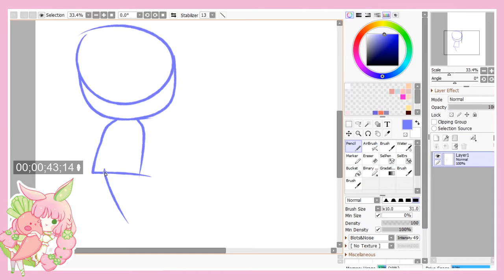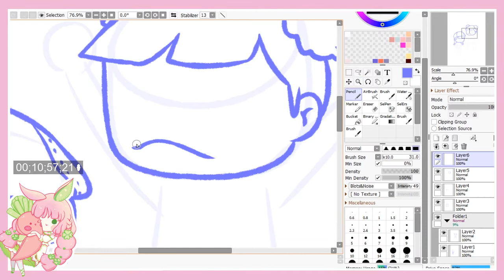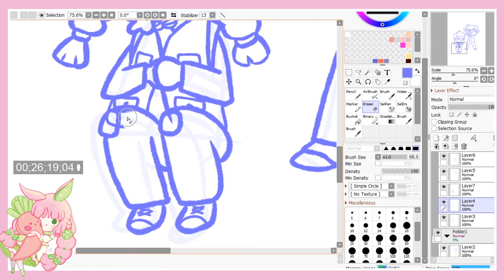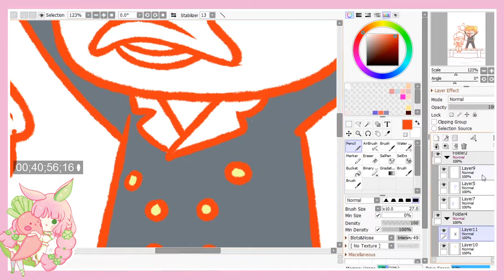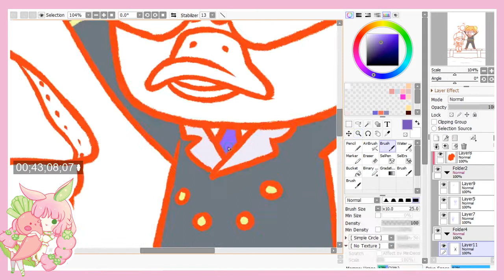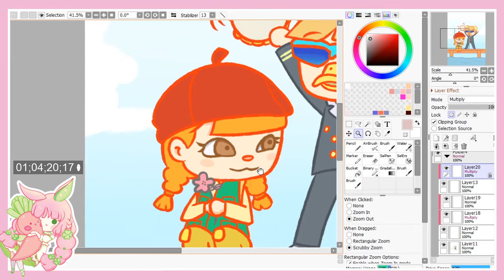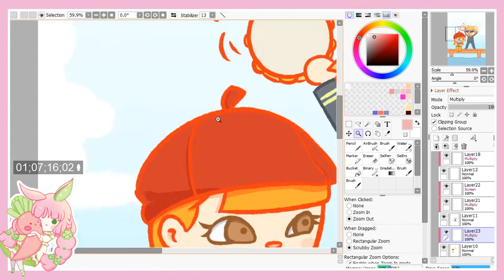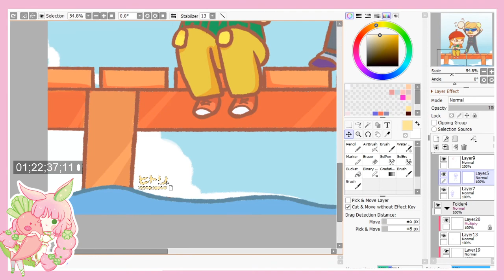Pewdiepie And Marzia Animal Crossing Characters Speed Digital Drawing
It's my first post in 2 months! This pandemic has been tough but let's work harder and stay home as much as we can.

I loved the Animal Crossing video of Felix and Marzia! I have yet to play the game myself and I would definitely get it soon. :D